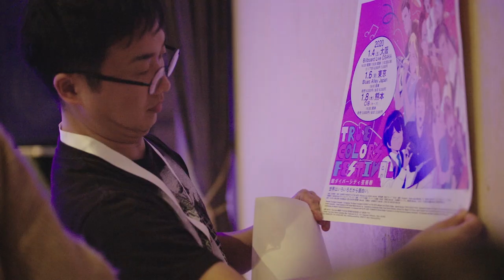(EN SUBS) True Colors JAZZ: The Extra-Ordinary Meets the World, Live in Osaka [Part 2 of 3]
True Colors JAZZ: The Extra-Ordinary Meets the World Live in Osaka  [Part 2 of 3]
In Japanese with English Subtitles
True Colors Festivalの出演アーティストや参加者の姿や想いを伝えます。
True Colors JAZZ – 異才 meets セカイ
Directed by Takashi Matsunaga
日時：2020年1月4日(土) / 1月6日(月) / 1月8日(水)
場所：1月4日：Billboard Live OSAKA(大阪)
　　　1月6日：Blues Alley Japan(東京)
　　　1月8日：CIB(熊本)

出演：
イベント・ディレクター：松永貴志（ピアノ）
1月4日
スペシャル・アーティスト：黒田卓也（トランペット）
ゲスト・アーティスト：小澤綾子（ボーカル）、紀平凱成（ピアノ）
アーティスト：Derek K Short（ベース）、ナカタニ タツヤ（ドラム）
1月6日
ゲスト・アーティスト：小澤綾子（ボーカル）、紀平凱成（ピアノ）、よよか（ドラム）
アーティスト：Viorica Lozov（ボーカル）、Juna Serita（ベース）、ナカタニ タツヤ（ドラム）
1月8日
ゲスト・アーティスト：小澤綾子（ボーカル）、よよか（ドラム）
アーティスト：Viorica Lozov（ボーカル）、田中 啓介（ベース）、ナカタニ タツヤ（ドラム）

主催：日本財団
共催：日本財団 DIVERSITY IN THE ARTS、Billboard Live OSAKA（大阪公演）
特別協賛：東急グループ、TikTok
協賛：Facebook、Twitter Japan 株式会社、ヤフー株式会社、CINRA.NET、タイムアウト東京、渋谷キューズ、パイオニア株式会社
字幕協力：株式会社NHKグローバルメディアサービス
後援：スペイン大使館、デンマーク大使館、ロシア連邦大使館（申請中）、日本障害フォーラム、目黒区（東京公演）、渋谷区（東京公演）、熊本県（熊本公演）、熊本市（熊本公演）、くまもと・まち魅力向上協議会（熊本公演）、熊本市現代美術館（熊本公演）
協力：SLOW LABEL熊本（社会福祉法人愛火の会 野々島学園）（熊本公演）
広報協力：多胡真佐子（大阪公演）、LONG SIX BRIDGE（熊本公演）
True Colors JAZZ: The Extra-Ordinary Meets the World Live in Osaka
Date: Saturday, January 4 / Monday January 6 / Wednesday January 8, 2020
Place: January 4: Billboard Live OSAKA(Osaka),
            January 6: Blues Alley Japan(Tokyo),
            January 8: CIB(Kumamoto)

Featuring:
Event Director: Takashi Matsunaga (piano)
4 January 2020
Special Artist: Takuya Kuroda (trumpet)
Guest Artists: Ayako Ozawa (vocals), Kyle Kihira (piano)
Musicians: Derek K Short (bass), Tatsuya Nakatani (drums)
6 January 2020
Guest Artists: Ayako Ozawa (vocals), Kyle Kihira (piano), Yoyoka (drums)
Musicians: Viorica Lozov (vocals), Juna Serita (bass), Tatsuya Nakatani (drums)
8 January 2020
Guest Artists: Ayako Ozawa (vocals), Yoyoka (drums)
Musicians: Viorica Lozov (vocals), Keisuke Tanaka (bass), Tatsuya Nakatani (drums)

Presenter: The Nippon Foundation
Co-organizer: The Nippon Foundation DIVERSITY IN THE ARTS, Billboard Live OSAKA (Osaka)
Closed captions by NHK Global Media Services, Inc.
Supported by Embassy of Spain in TOKIO,Royal Danish Embassy, The Embassy of the Russian Federation to Japan(TBC), Japan Disability Forum, Meguro City (Tokyo), Shibuya City (Tokyo), Kumamoto Prefecture (Kumamoto), Kumamoto City (Kumamoto), Improvement Committee (Kumamoto), Contemporary Art Museum Kumamoto (Kumamoto), SLOW LABEL KUMAMOTO (Social Welfare Corporation Ashibi no Kai Nonoshima Gakuen) (Kumamoto)
PR cooperation with Masako Tago（Osaka), LONG SIX BRIDGE (Kumamoto)x